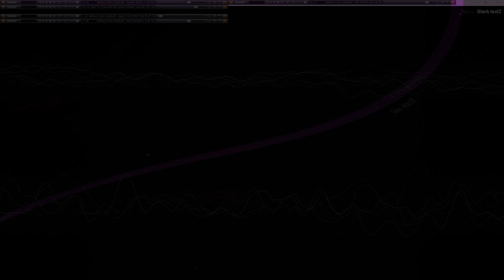Movie 24 11 19 22h37m37s series µπµ 5 videos 167 total - second 75 videos